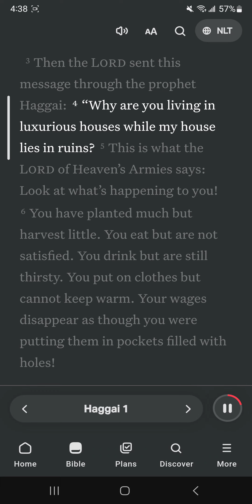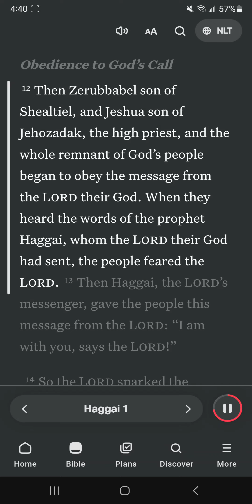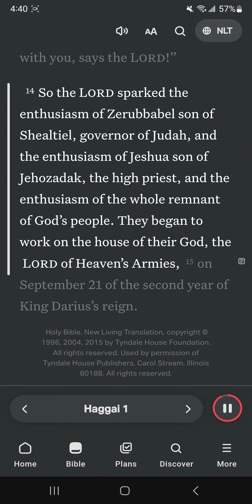A Call to Rebuild TheTemple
Haggai 1:12 NLT
[12] Then Zerubbabel son of Shealtiel, and Jeshua son of Jehozadak, the high priest, and the whole remnant of God’s people began to obey the message from the Lord their God. When they heard the words of the prophet Haggai, whom the Lord their God had sent, the people feared the Lord.